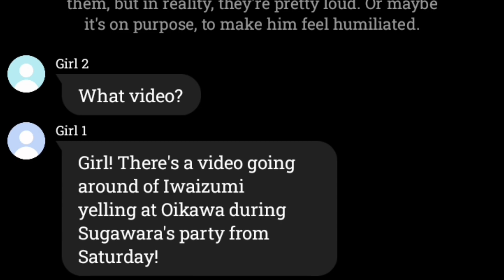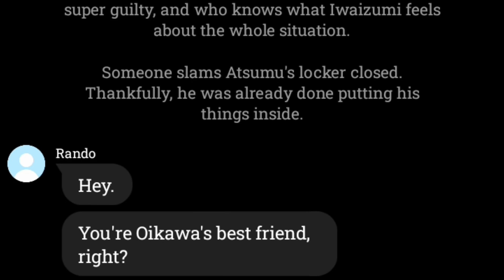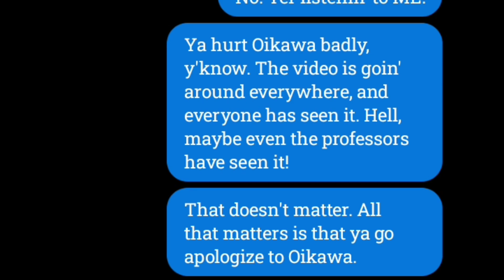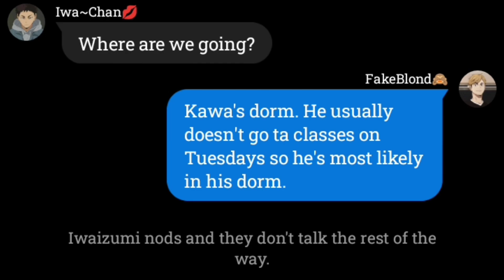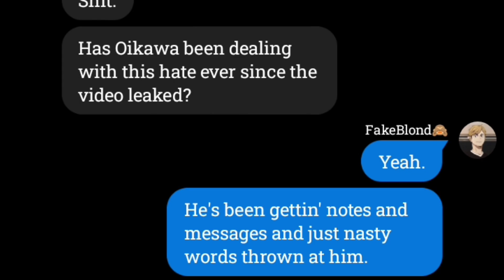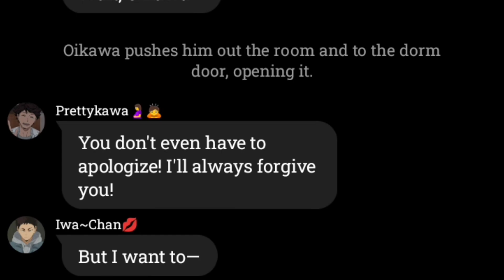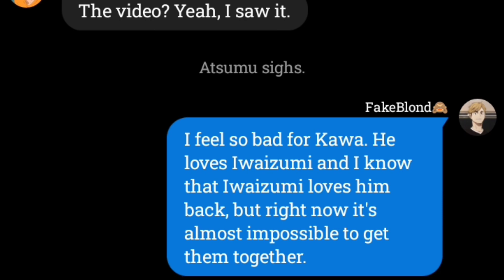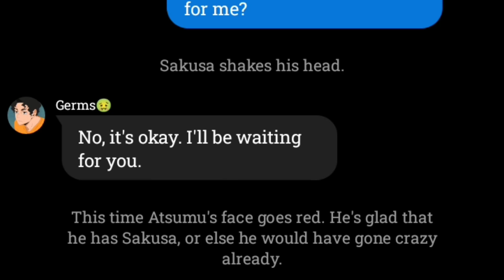Oikawa is getting bullied?|Iwaoi, SakuAtsu|University Series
I FORGOT TO MENTION THAT THE WORD WH0R3 IS USED A LOT IN THE BEGINNING SO BE AWARE.
also the title is taking me back to Haikyuu 2020/2021 😭